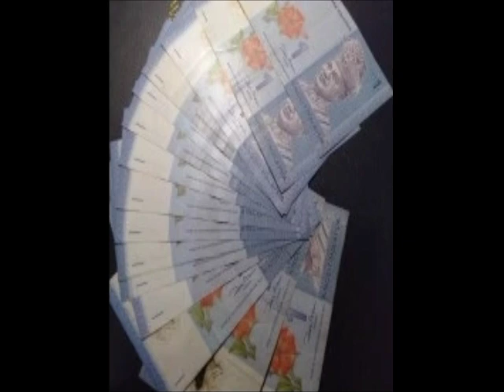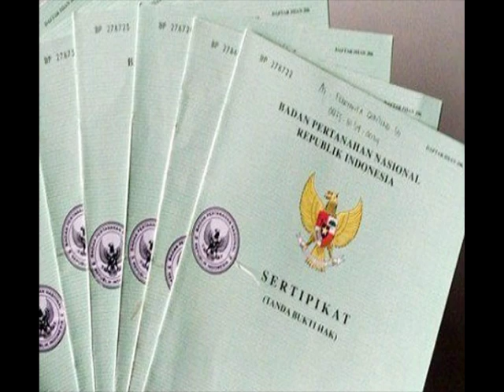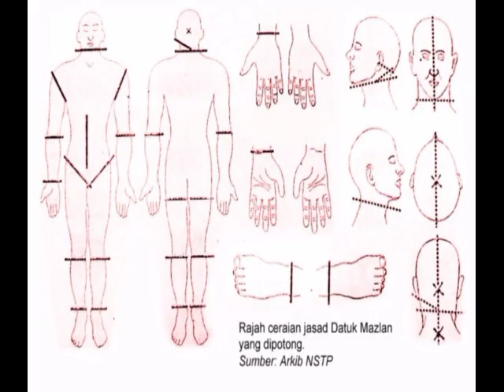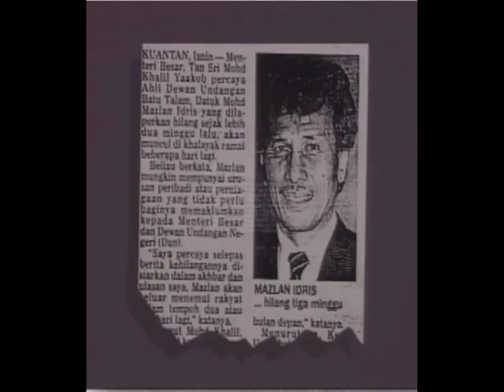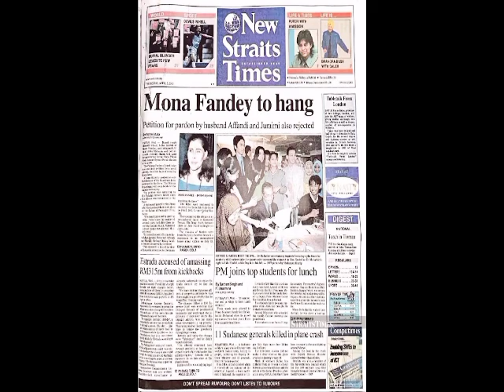KISAH MONA FANDEY PENYANYI TERKENAL MENJADI DUKUN SAKTI ⁉️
@Bagus Prakarsa

hai balik dalam channel gw @Bagus Prakarsa

untuk video kali gw ingin menceritakan KISAH MONA FANDEY PENYANYI TERKENAL MENJADI DUKUN SAKTI